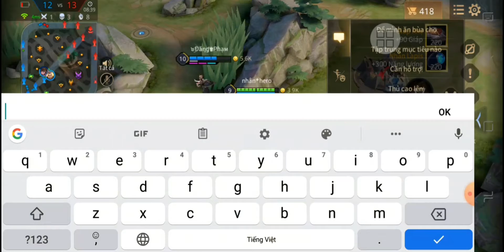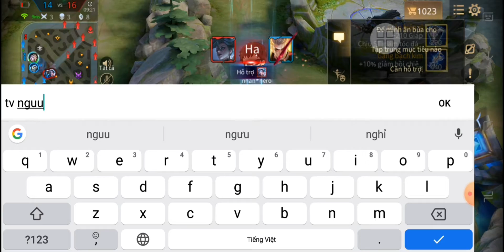Liên quân #11: Arum gánh team cực gắt khi chạm chán team bạn đánh cực hay